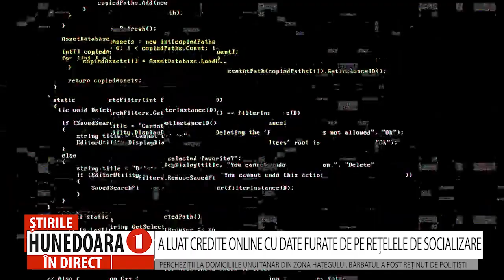A LUAT CREDITE ONLINE CU DATE FURATE DE PE REȚELELE DE SOCIALIZARE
PERCHEZIȚII LA DOMICILIILE UNUI TÂNĂR DIN ZONA HAȚEGULUI. BĂRBATUL A FOST REȚINUT DE POLIȚIȘTI